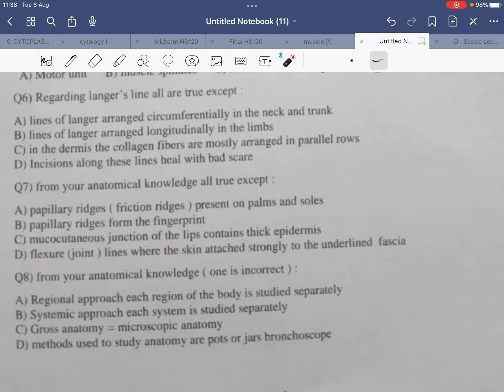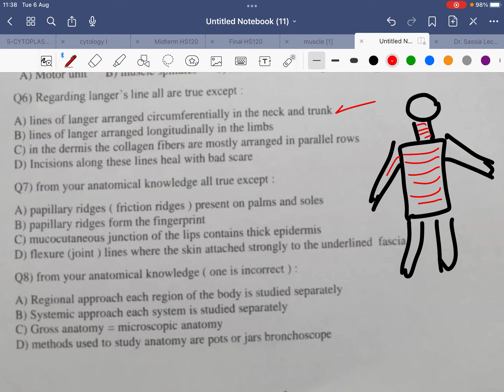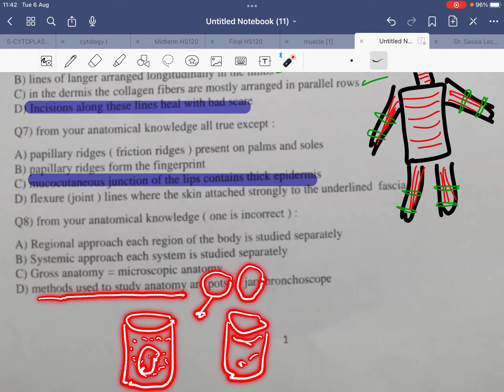MCQs ANA120 Part 2